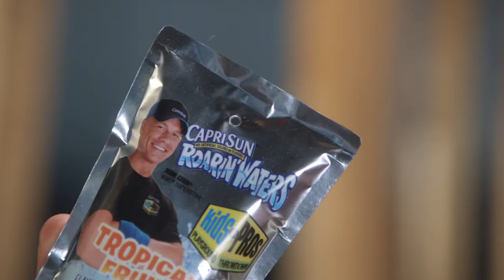Capri Sun Kids Vs. Pros Victory Dance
John Cena, Gabrielle Douglas, David Ortiz & Stephen Curry do a little victory dance called the 'Roarin' Butt-Face Jam.' for the chance to take on the Pros in the ultimate field day.